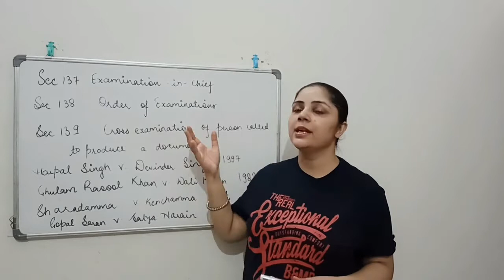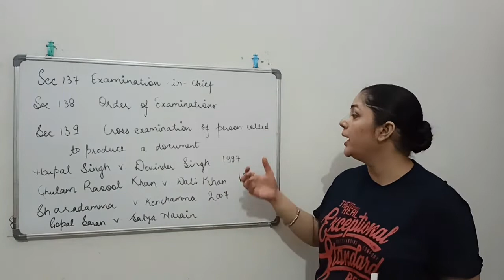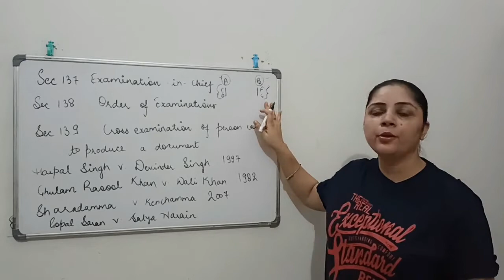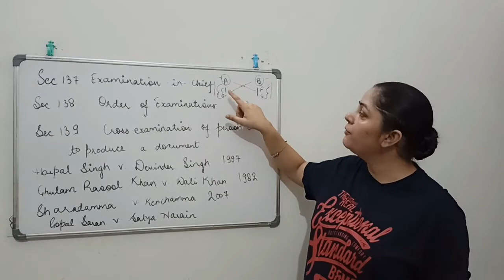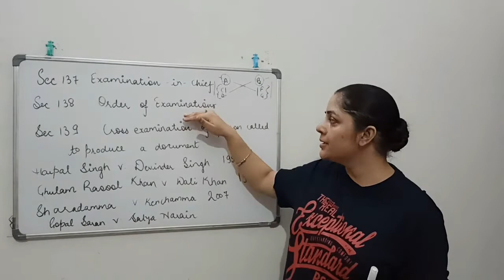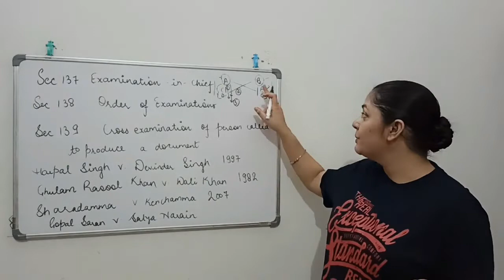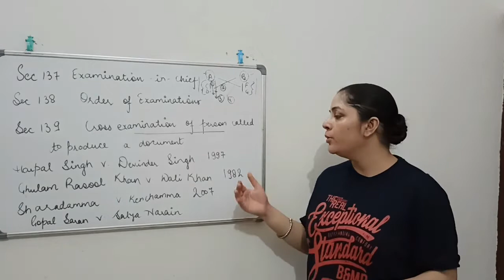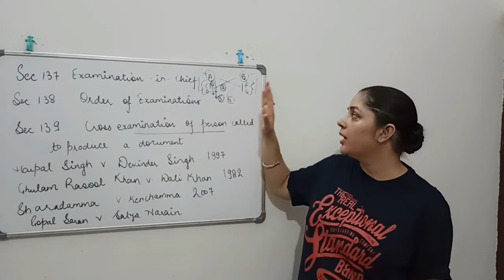Section 137,138 & 139|| Indian Evidence Act, 1872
This video is based on Section 137, 138 and 139 of Indian Evidence Act, 1872 which deals with examination in chief, order of examination and cross examination of person called to produce a document respectively.
This video is the second part of Chapter X of Examination of Witnesses.
Please watch the complete video for case laws.

With
Best Wishes!